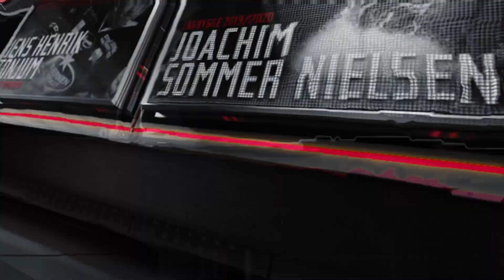Intervju etter Frisk Asker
Stjernen tapte med tre mål - men fikk stående applaus da de gikk av isen. Matchen mot serieleder Frisk Asker ble brennhet og underholdende!
- All ære til guttene for måten de står opp på, sa trener René Hansen til Fredriksstad Blad etter kampen.

Hør intervju av Magnus Eikrem Haugen, som var tilbake på is etter langtidsskade, og trener Lasse Fjeldstad.